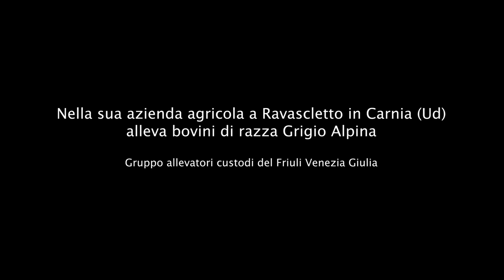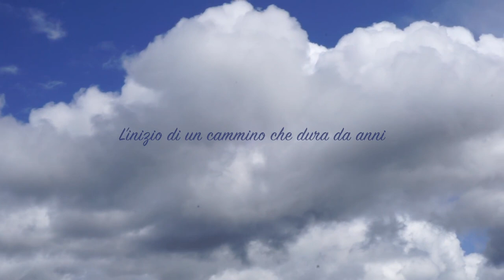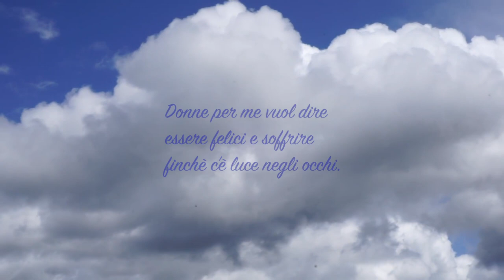Edda De Crignis - Allevatrice zootecnica a Ravascletto in Carnia - Friuli Venezia Giulia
"La vita è l'arte dell'incontro" così diceva Vinicius De Moraes, poeta e cantautore brasiliano, a Giuseppe Ungaretti durante il loro incontro avvenuto in una serata a Roma. Conosco Edda fin da quando la vedevo lavorare duramente nei campi con la sua famiglia fin da piccola, ma non ci eravamo mai incontrati per conoscerci e dialogare tra di noi. Un giorno le ho chiesto se potevo raggiungerla mentre pascolava le sue 70 mucche alle quali ha dato dei nomi originali e che ricorda perfettamente, oltre a tanti animali che fanno parte della sua azienda agricola e di suo marito Roberto De Prato, .
Non ho voluto parlare dell'attività lavorativa, ma raccogliere i sentimenti profondi che da sempre hanno motivato Edda nel condurre la sua vita tra le meraviglie di questi luoghi. La sensazione che volevo trasmettere era per tutti coloro che vedono questo video, di averla incontrata e di aver avuto il privilegio di ascoltare il respiro della sua anima e il battito del suo cuore.
Come in una poesia di Alda Merini che ben rappresenta il mio pensiero.
Amo la semplicità che si accompagna con l'umiltà
Mi piace la gente che sa ascoltare il vento sulla pelle
sentire gli odori delle cose e catturare l'anima.
Perché li c'è verità, lì c'è dolcezza
lì c'è sensibilità, lì c'è ancora amore.
Grazie e mandi